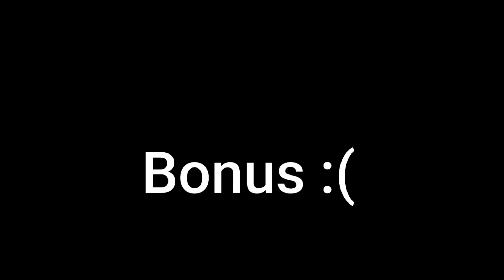NFL Best "Big Guy" Moments Of The 2020 Season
Lineman catching or intercepting passes: the best plays in football.